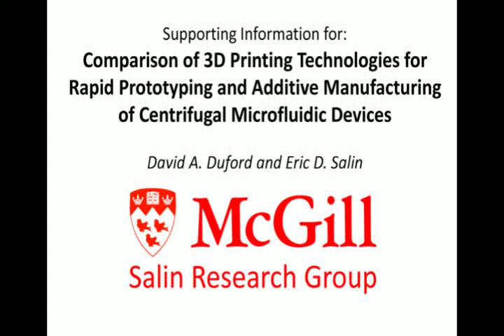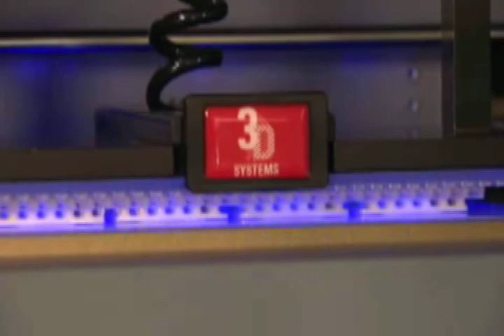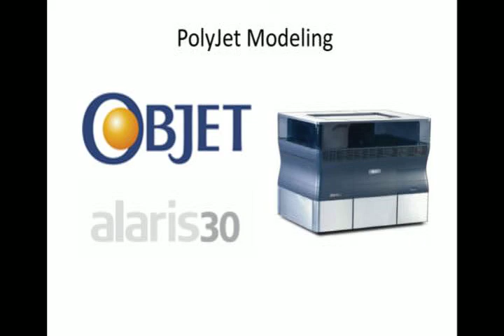Salin Research Group - uPrint V-Flash alaris 3D Printers for Centrifugal Microfluidics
3D printing has already revolutionized engineering and marking, why not chemistry!  See a comparison of three different additive manufacturing 3D printer in action!
- uPrint from Dimension Inc. (using fused deposition modeling technology)
- V-Flash from 3D Systems Corporation (using film transfer imaging technology)
- alaris from "Objet Geometries Inc." (using polyjet modeling technology)
Three dimensional printing has the potential to reduce the time and skill needed to inexpensively manufacture the next generation of centrifugal microfluidic devices for environmental and medical analyses.  for more exciting research in Prof. Eric Salin's research group in the Department of Chemistry at McGill University, Montreal, Quebec, Canada.